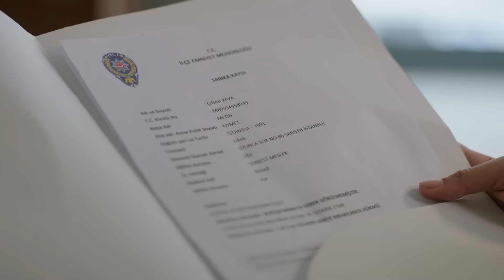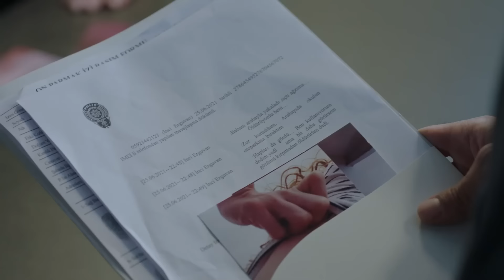Her Kadının Hayalidir Böyle Adamlar - Yargı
Ilgaz, Ceylin'e destek oluyor. TÜM UMUDUM BU ELLERDE

OYUNCULAR
Ceylin: Pınar Deniz
Ilgaz: Kaan Urgancıoğlu
Eren: Uğur Arslan
Yekta: Uğur Polat
Çınar: Arda Anarat
Defne: Beren Nur Karadiş
Gül: Zeyno Eracar
Parla: Zeynep Atılgan
Aylin: Pınar Çağlar Gençtürk
Osman: Onur Özaydın

Yapım: Ay Yapım
Yapımcı: Kerem Çatay
İdari Yapımcı: Suzan Güverte
Yönetmen: Ali Bilgin
2. Yönetmen: Beste Sultan Kasapoğulları
Senaryo: Sema Ergenekon